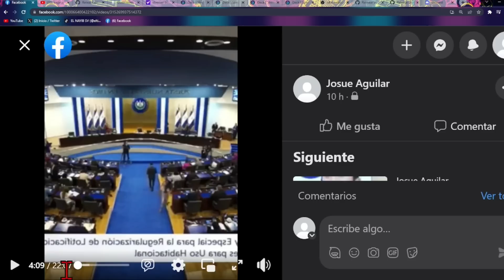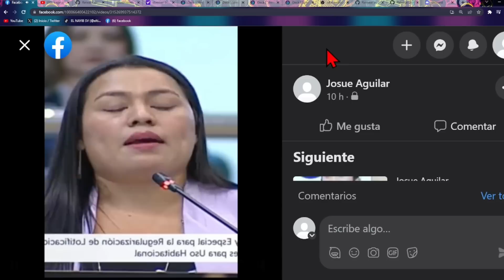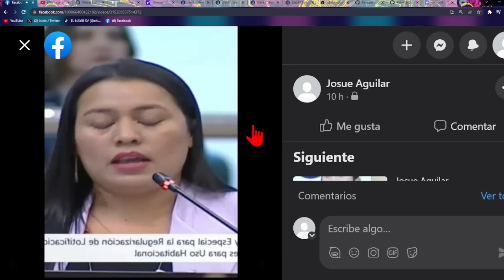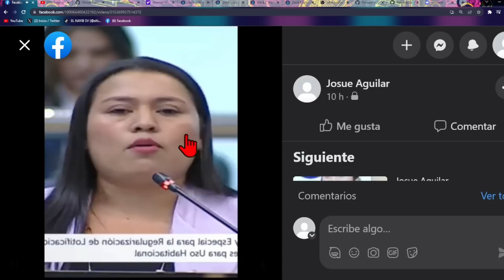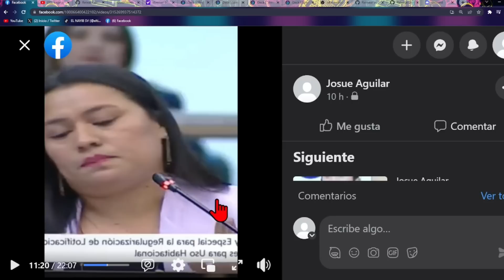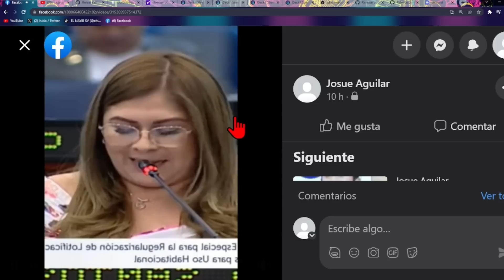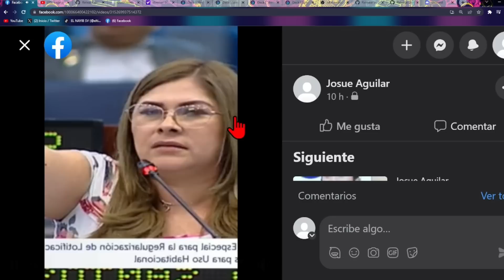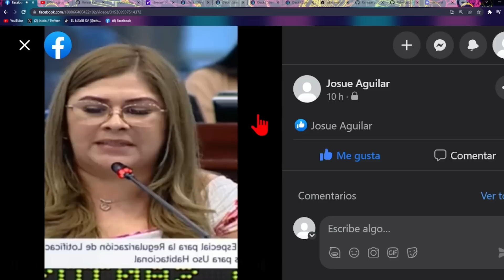!Bombazo¡ Marleny Funes Atâcâ a La Ministra Michel Sol y Diputada Rebeca La Pone Quieta Por Metidâ